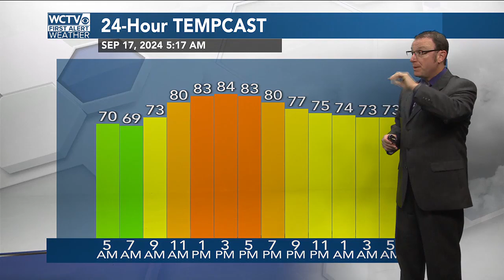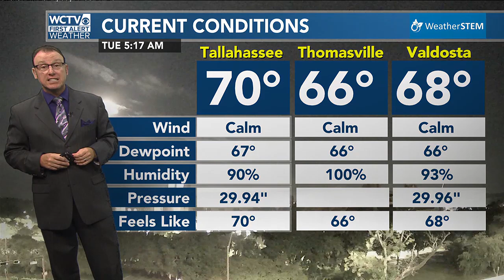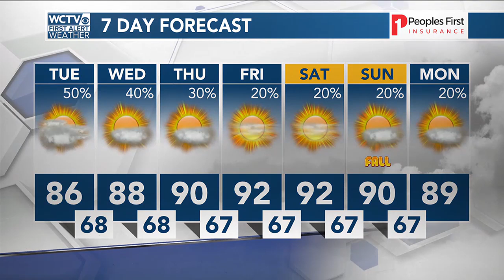Video Forecast, Tuesday 9.17.24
A little cooler this morning... wouldn't it be nice if this could stick around?!?